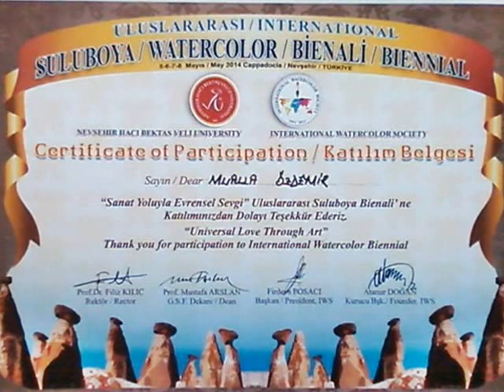MUALLA ÖZDEMİR - TURKİSH ARTİST PAİNTER (RESSAM) - ART WORKS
From: İstanbul - TURKEİ - Leylaklar Dökülüp Güller Ağlasın (Old Turkish Song)